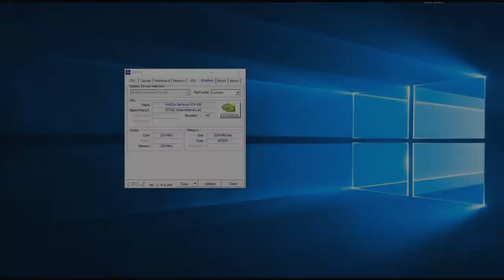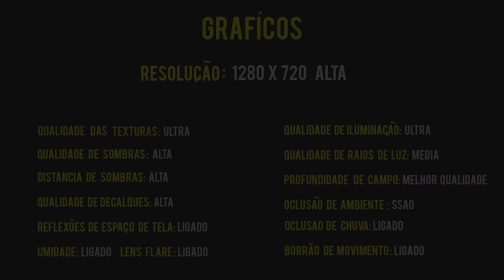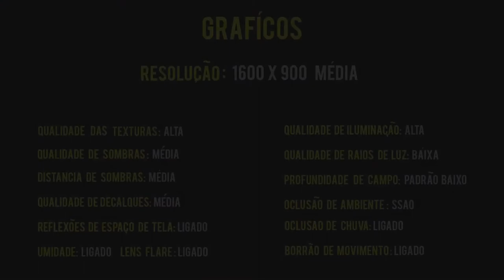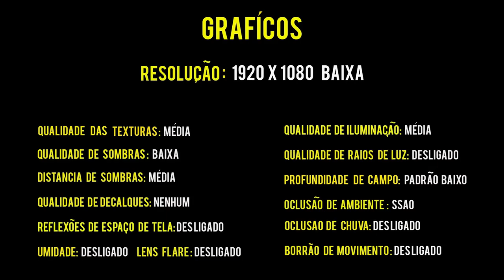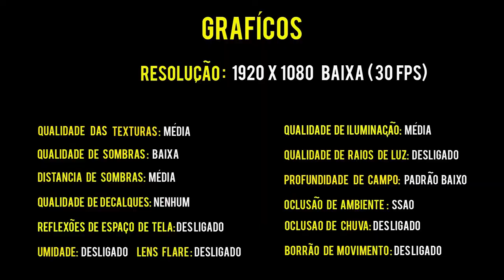Fallout 4 | GTX 650 | i5 2400 | 720p 900p 1080p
Fallout 4 - GTX 650 +  i5 2400 + 12 GB RAM

Desempenho da  GTX 650 + Core I5 em 2020 no game Fallout 4.

  Definições:
• RESOLUÇÕES:
  1280 X 720 -  Baixa: 0:26  Média: 4:02  Alta: 5:36
  1440x900   -  Baixa: 6:43  Média: 9:49
  1920 x1080 - Baixa: 11:19  Baixa travado 30 fps Riva: 14:24

Especificações do PC :

CPU: INTEL Core I5 2400 @ 3100Mhz
Motherboard: GIGABYTE GA-B75M-D3H
Memory: 12GB Kingston
GPU: GTX 650 1GB ZOTAC
HDD: SEAGATE 500GB
HDD: SEAGATE 1TB
PSU: EVGA 450B 80 Plus Bronze
Case: COUGAR SOLUTION 2
Monitor: Samsung T24C310 24"